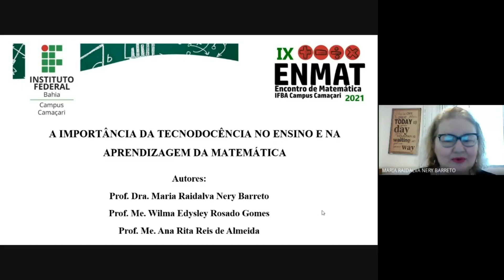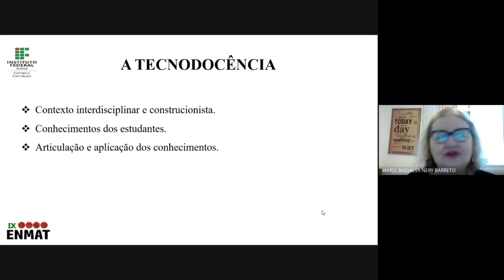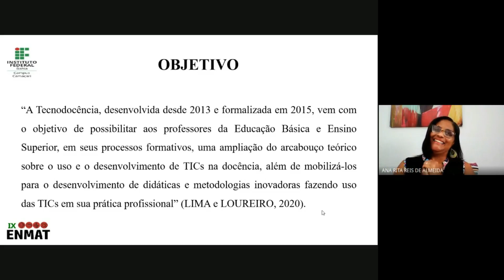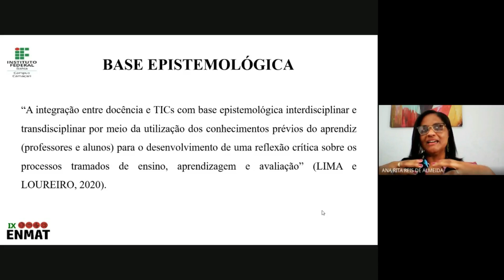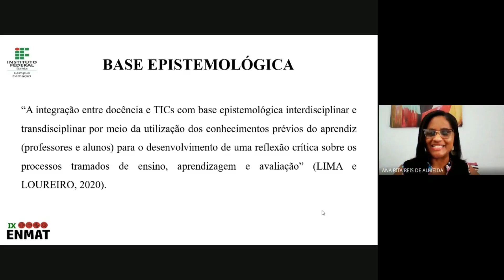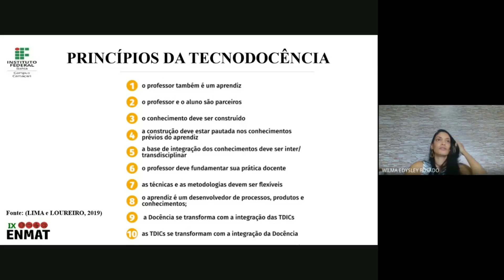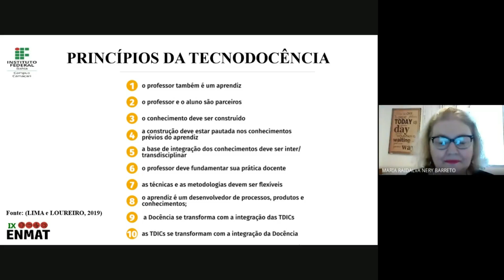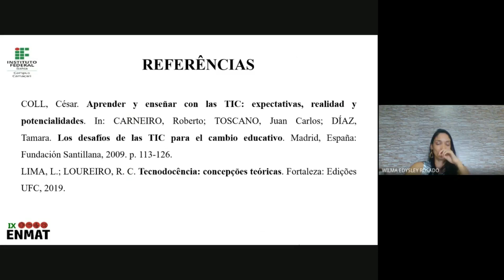Tecnodocência - Apresentação no IX ENMAT . 02/12/21